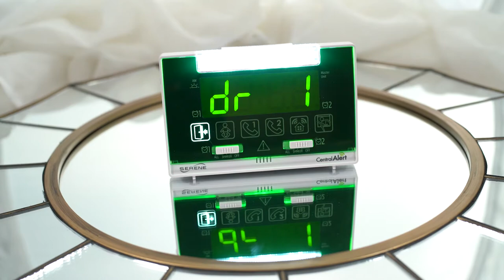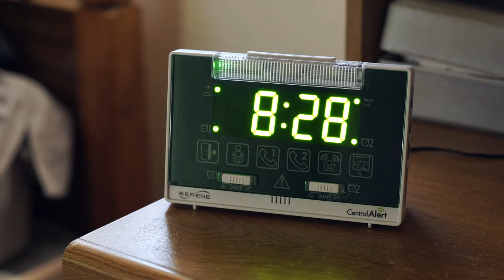Central Alert Home Notification System - CA-360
Central Alert Home Notification System for the hard of hearing or hearing impaired.